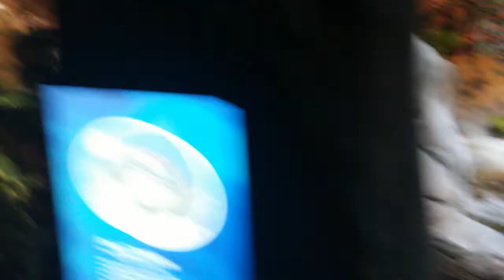Sea Life in Arizona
The Sea Life aquarium in Phoenix Arizona first video